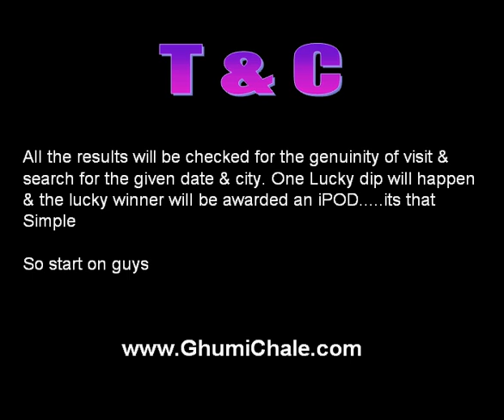WIN FREE iPOD in 3 easy Steps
Step 1 : Visit India's first Hotels's search engine It searches over 800,000 Hotels across the globe & brings the best deal

Step 2 : Search for hotels in any city of your choice for a given date (say 30th June 2008) (in India or abroad)

Step 3 : Just mention the total no. of hotels you found in the result (It's mentioned in the breadcrump just below the logo) in the comment section

All the results will be checked for the genuinity of visit & search for the given date & city. One Lucky dip will happen & the lucky winner will be awarded an iPOD. its that Simple

So start on guys